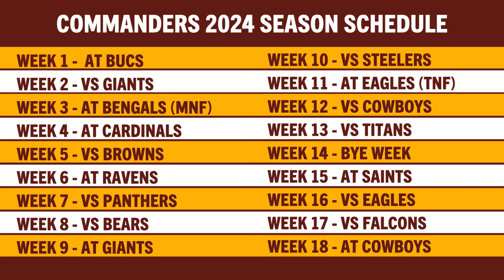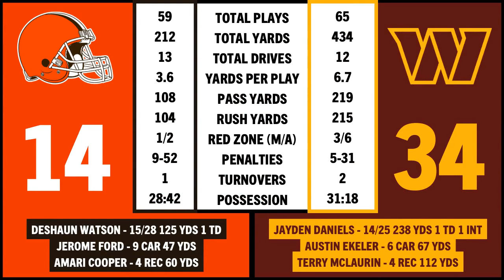Washington Commanders 34 - 13 Cleveland Browns | Week 5 Postgame Thoughts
The Washington Commanders hosted, and destroyed, the Cleveland Browns 34-13 and moved to 4-1 on the season with 4 straight wins now.  It's the first time Washington has been 4-1 since 2008!

The defense was absolutely fantastic today, allowing 212 total yards and Frankie Luvu ran the show with 2.5 sacks, a fumble recovery, and 2 tackles for loss.  Bobby Wagner was also awesome and forced that fumble that Luvu recovered.  Deshaun Watson was awful for the Browns, putting up a QBR of 8.5 and getting sacked 7 times.

Jayden Daniels was great once again, this time going 14/25 for 238 yards, 1 TD, 1 INT and ran 11 times for 82 yards.  After throwing the early INT, Daniels bounced back and led the offense to 34 points on the day.  The RBs (Ekeler, McNichols, Robinson) combined for 20 carries for 129 yards and 3 TDs, 2 for Brian Robinson and 1 for Jeremy McNichols.  Austin Ekeler also added 2 receptions for 30 yards.

Up next?  The 3-2 Baltimore Ravens.  Can we pull off the upset?

The Comment Mailbag features 15 comments.  Thank you all for the comments!  We greatly appreciate them as always.

TIMECODES

0:00 Intro
2:51 Postgame Thoughts
29:15 Comment Mailbag